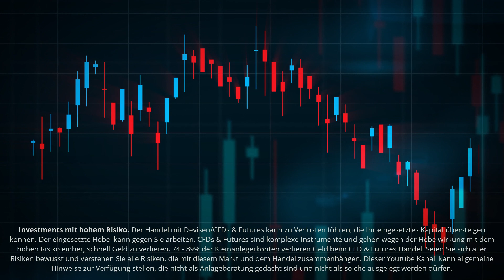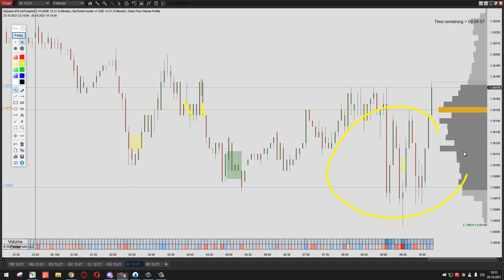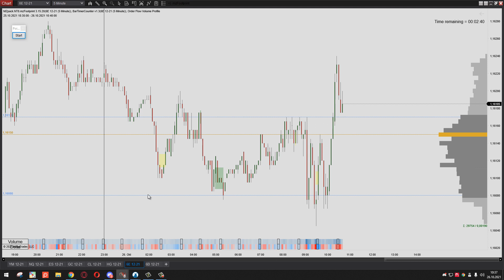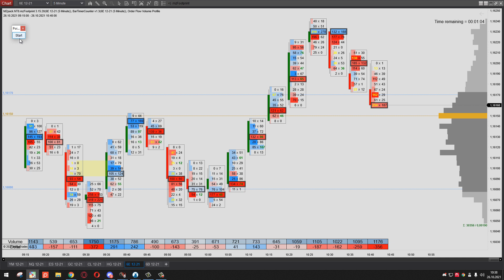Sicherheit beim Trading, finde den richtigen Markt!